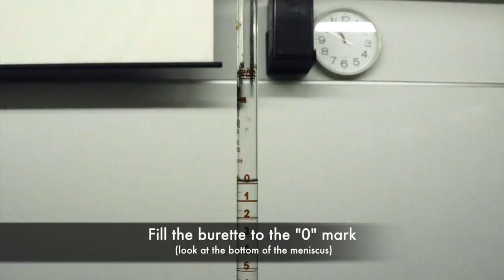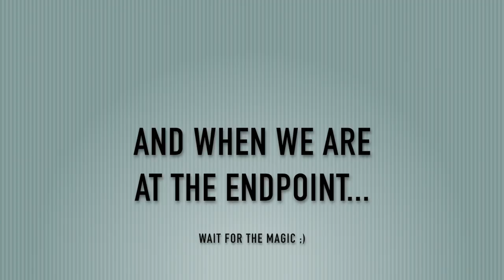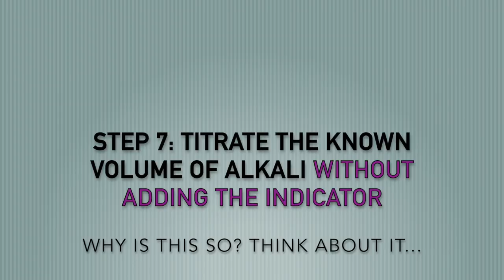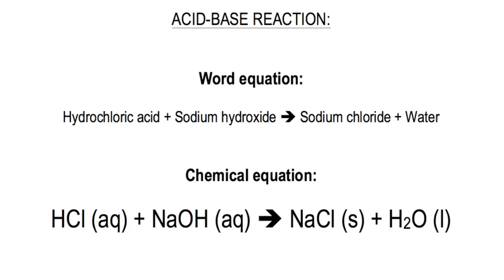[HD] Salt Preparation - Titration Method using Methyl Orange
Acid-Base Titration demonstration for Secondary 3 Chemistry:

Titration of hydrochloric acid with sodium hydroxide to prepare sodium chloride salt. Indicator used: Methyl Orange.

General equation:
Acid + Alkali Salt + Water

Word equation:
Hydrochloric acid + Sodium hydroxide Sodium chloride + Water

Chemical equation:
HCl + NaOH NaCl + H2O

*Note: Experimental results may vary a little, depending on the concentration of indicator used.

Chemistry and Social Studies teacher
Singapore